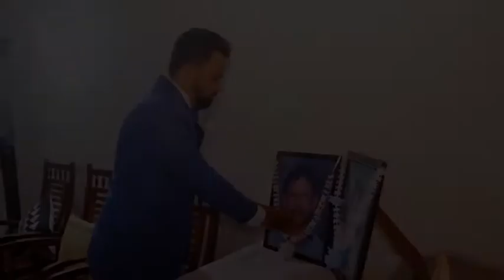JAYANATH & LAKMALI wedding video ( part 1)